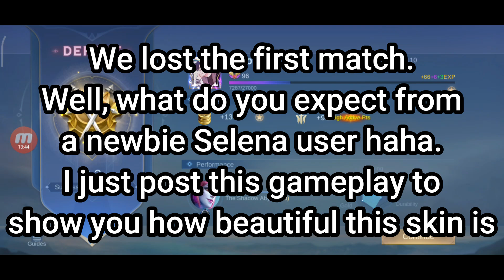UNLI HP + UNLI MANA ITEM BUILD COMBO | TOP GLOBAL RUBY FULL LIFESTEAL BUILD | MOBILE LEGENDS 2021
💞Hi ! I am Kayo, Top Global Ruby in the World of Mobile Legends Bang Bang.💞

💞In this video, I am going to show you a match where I used Endless Battle, Oracle and Rose Gold Meteor and see how this build will give you Unli HP and Unli Mana in a fight. This is also called Full Lifesteal Build.💞

💞I will also use the new skin of Selena - Lady Vengeance after my ruby matches.💞

🍁 Ruby Tutorials (How to Use Ruby) 🍁

List of Music I Usually Use:
1. Anime - Emmit Fenn _ Background Music Happy No Copyright Instrumental Pop Music 2020 YouTube Free
2. Anime Lofi Playlist For Streaming Non Copyright! Background Music For Streaming!
3. Vacation [NCS]

Question and Answers:
1. What Smartphone Do You Use?
2. What Device Do You Use to Edit Videos?
    ~ Laptop
3. What Software Do You Use to Edit Videos?
    ~ Filmora X
4. What Software Do You Use to Edit Thumbnails?
    ~ PicsArt
5. What is Your Nationality?
    ~ Filpino
6. Favorite Hero in ML?
    ~ Ruby , Hanabi, Cyclops, Miya and Moskov
7. How Old Are You?
   ~ We are a Young Adult
8. What is Your Gender?
   ~ I am a Man (Kayo)
   ~ My Girlfriend is a Woman (Han Eun Ah)
    ~ Watch the Whole Video without Skipping Ads

CCTO of the Fan Art I Used in the Thumbnail